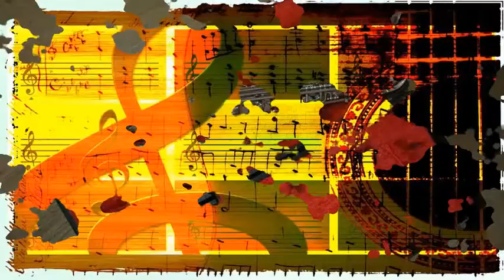Celia Cruz - Cachunga (1951)